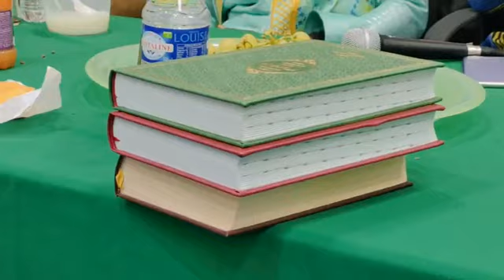IMAM MOHAMED DIANE - RAPPEL ISLAM